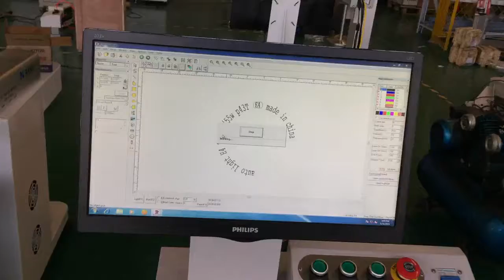laser marking machine,marking automobile lamp from XT Laser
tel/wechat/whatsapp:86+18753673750